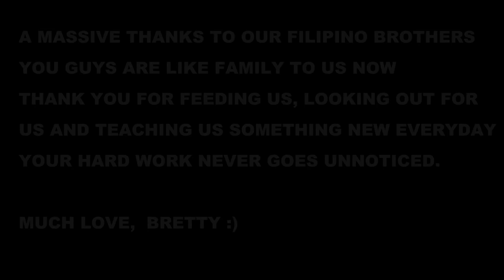EASTERN VISAYAS STRANGEST FOOD (ft. Finn Snow, Becoming Filipino, Daniel Marsh, Mike Corey)